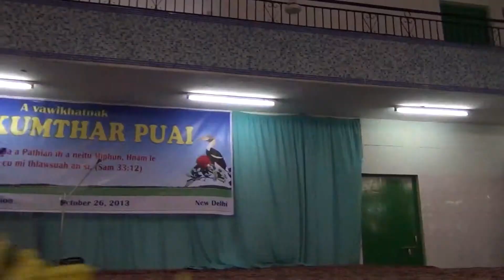Chin Kumthar Puai, Delhi 33